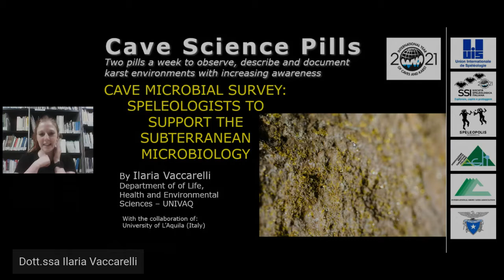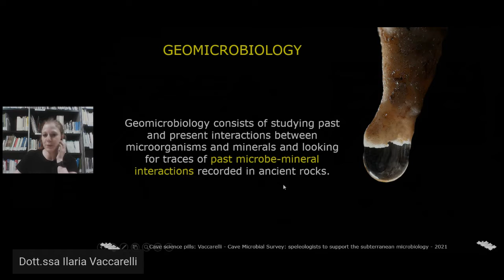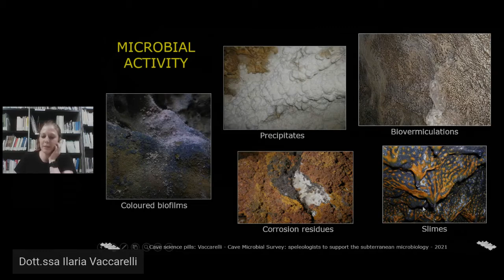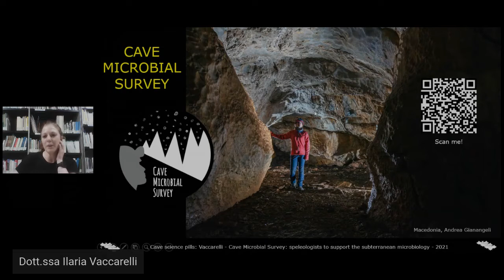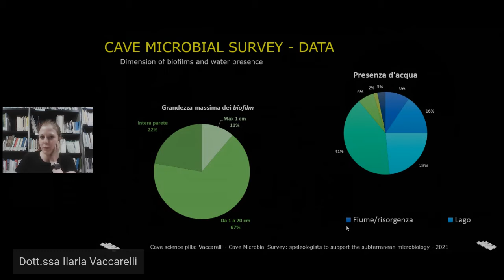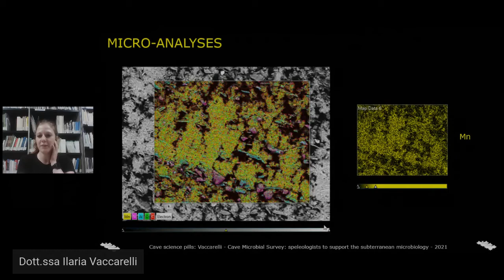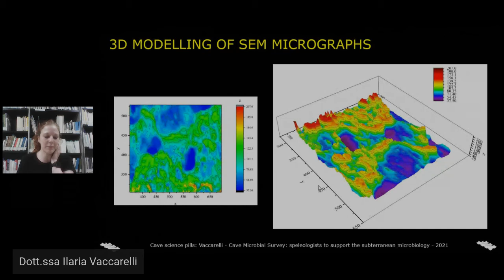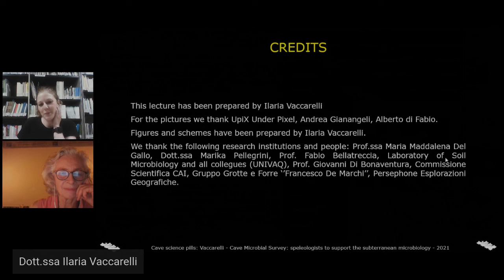Cave Microbial Survey: speleologi a supporto della microbiologia ipogea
Dott.ssa IlariaVaccarelli

Il progetto di citizen science Cave Microbial Survey nasce con l’intento di creare un link tra gli speleologi ed il mondo della ricerca. E’ volto alla raccolta di dati sulla microflora ipogea, attraverso l’utilizzo di un supporto digitale molto semplice da compilare. In questa pillola di scienza, verrà introdotta una panoramica di tutte le forme di attività microbica che si possono individuare ad occhio nudo e tutti gli ambiti di ricerca che risultano strettamente legati alla microbiologia ipogea. Infine, verranno presentati dei lavori scientifici nati proprio dall’utilizzo di questo progetto.